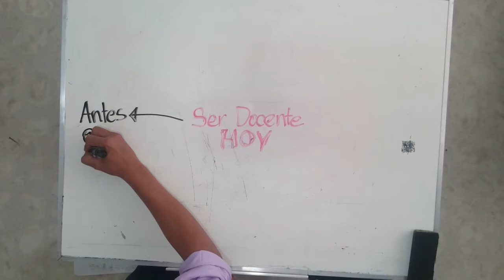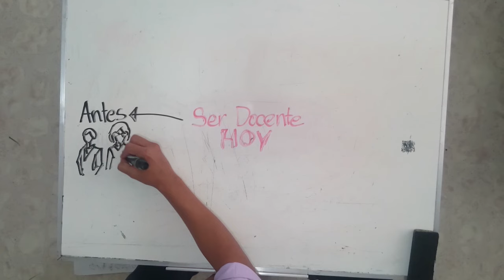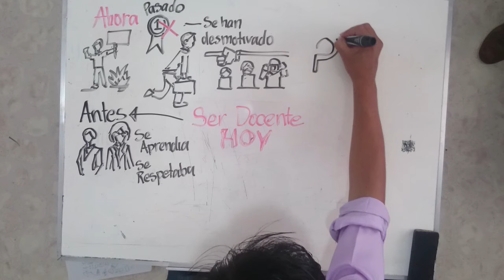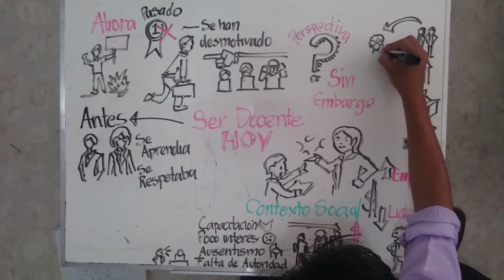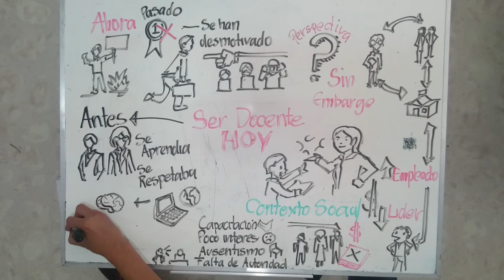SER DOCENTE HOY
La visión del trabajo docente, desde otra perspectiva